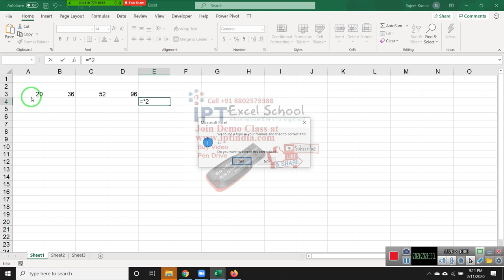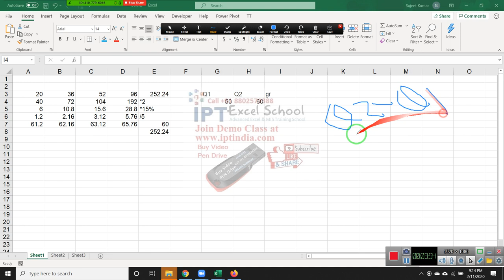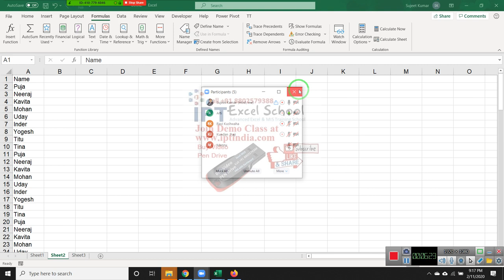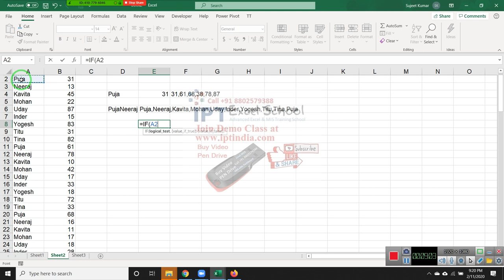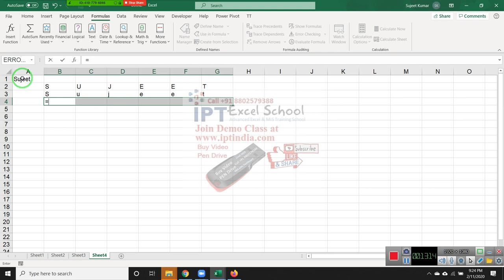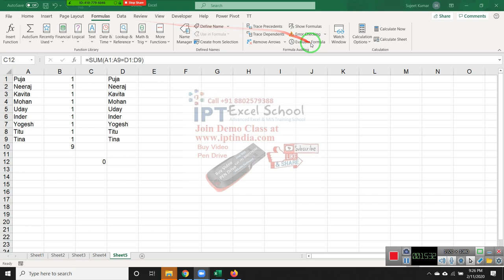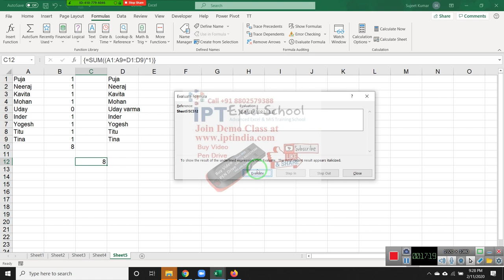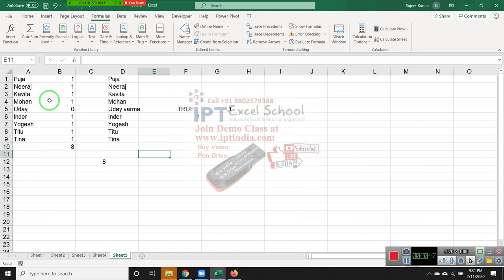Array Formulas in Hindi